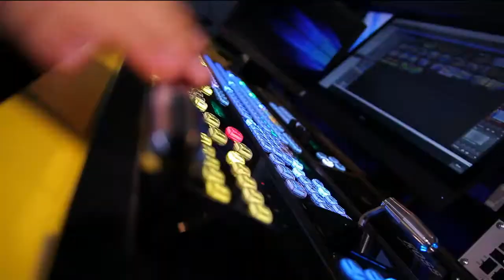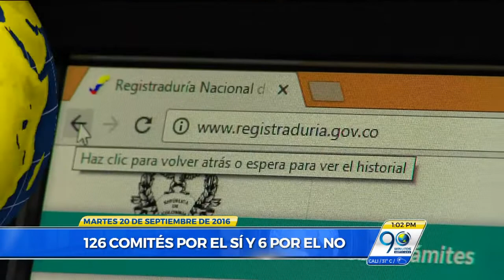Titulares Noticiero 90 Minutos martes 20 de septiembre de 2016